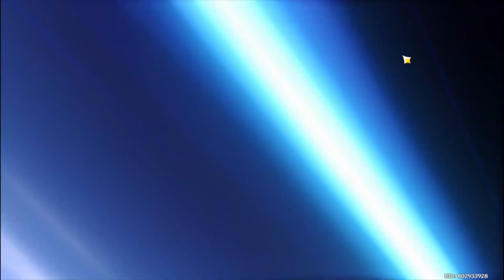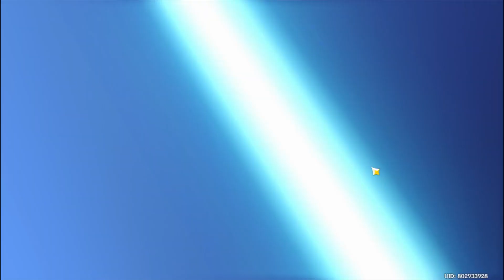That went well... / Scaramouche Wanderer Wishes